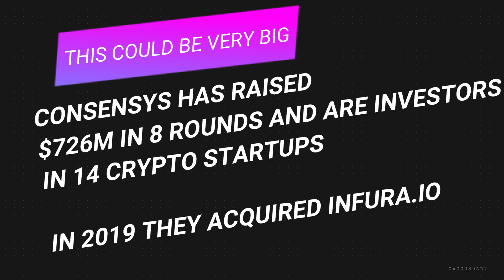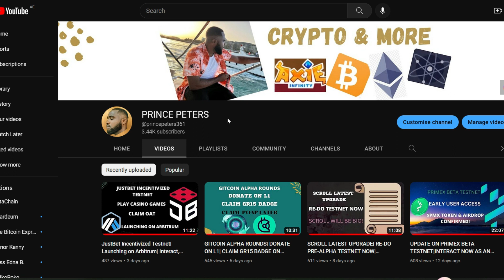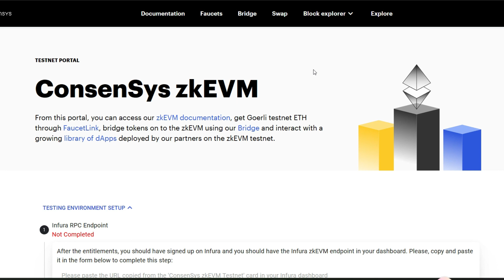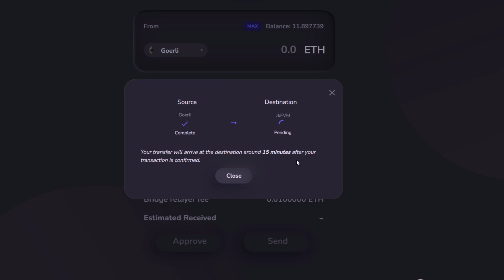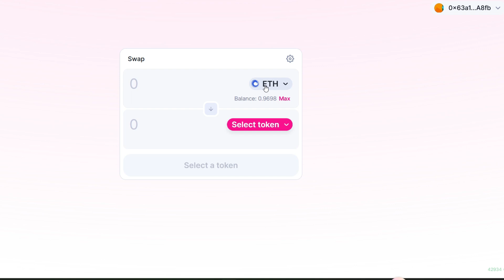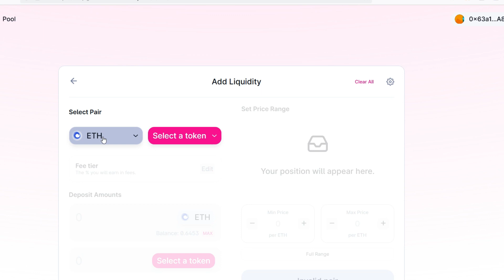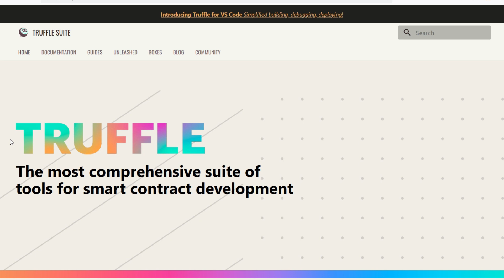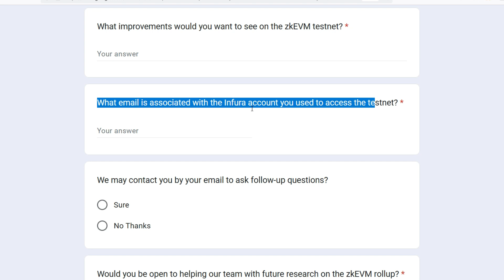ConsenSys zkEVM Testnet| Big Rewards For Beta Testers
Consensys is a leading Ethereum software company.

Kindly Support Us:
 $APT
0xe6582a06d610967e53467a9999d3c575ffb4fb52a5d541af92cd707be8df7d31

TRC20 USDT
TYndjRYFka7aSnSR1YxgWieiE23f7yu4v7

TRC20 USDC
TYndjRYFka7aSnSR1YxgWieiE23f7yu4v7

ETH OPTIMISM
0x3e7799be0170155d0b50b1aae252e9e91d902264

BTC
148mmUVSRWdRTRrjgizxH2MeMLYzwJPGwb

1. Sign up to Bitget to get $10
2. Make your first deposit at least with $100 and transfer into to the futures account with %10 refund up to $100
*For the first 100, first come first serve

Phaver's share-to-earn SOCIAL DAO rewards you for great content with tokens and ownership

in this video are merely my own opinions. Do your own research